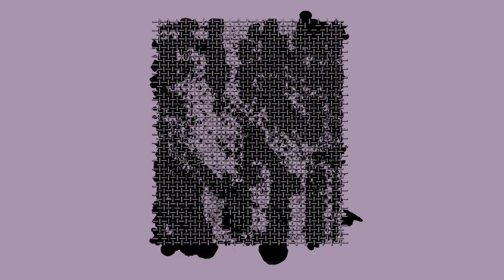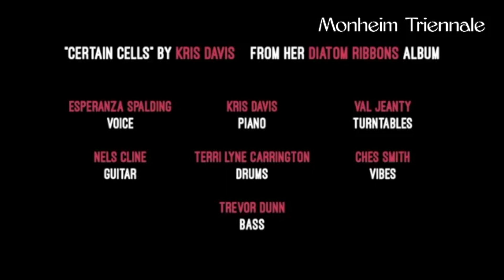Livestream w/ Kris Davis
Kris Davis has been the shooting star of the international jazz scene for the past two years: In 2018, she was named Rising Star Artist by DownBeat magazine. Her latest album Diatom Ribbons was number 1 on the lists of the best jazz albums 2019 of the New York Times and NPR. The success continues: Just recently she won the JJA Jazz Award in the categories Composer and Pianist 2020.
Kris Davis ist der Shooting Star der internationalen Jazzszene der letzten zwei Jahre: 2018 wurde sie vom DownBeat Magazin zum Rising Star Artist gekürt. Ihr neustes Album Diatom Ribbons war Platz 1 auf den Listen der besten Jazz Alben 2019 der New York Times und des NPR. Der Erfolg geht weiter: Erst kürzlich gewann sie den JJA Jazz Award in den Kategorien Komponistin und Pianistin 2020.

The livestream was broadcast on Tuesday, June 9th.